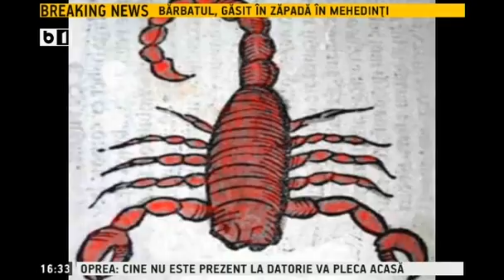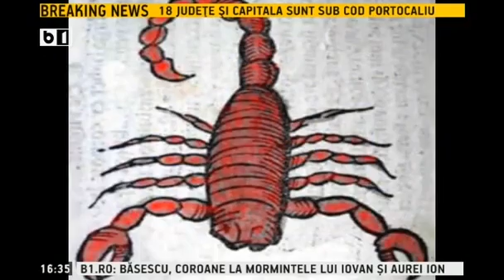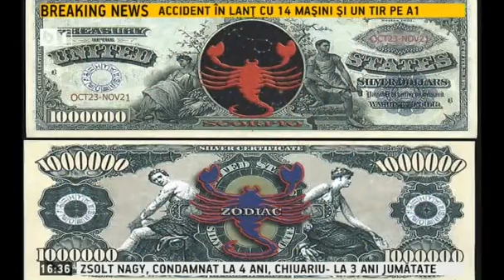Pasul Fortunei (Horoscop Urania), 26 ianuarie - 1 februarie: Zodia Scorpion